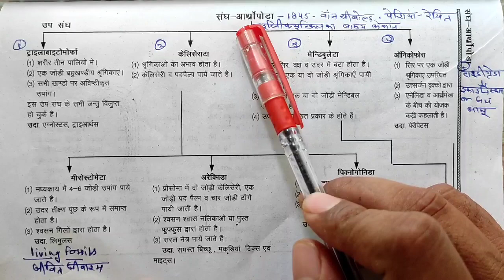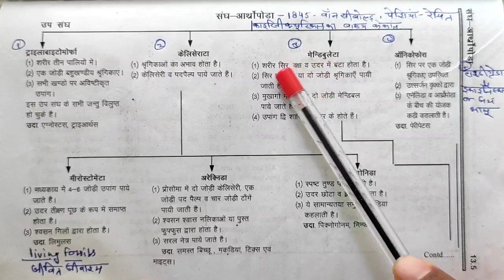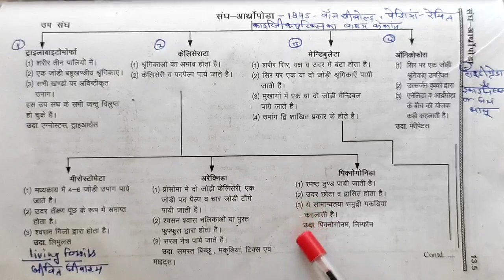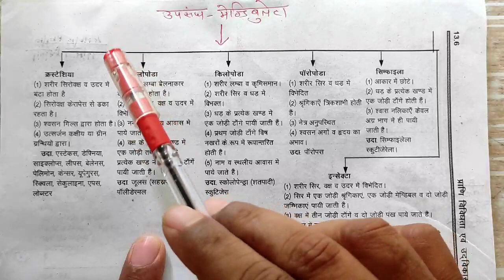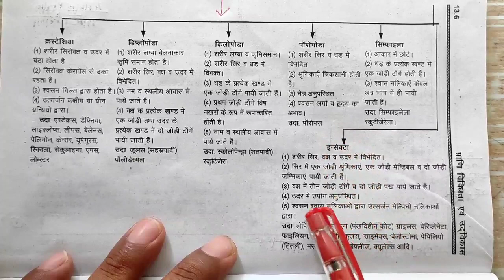आर्थ्रोपोड़ा वर्गीकरण//Rpsc first grade biology//Neet//Assistant prof. Zoology